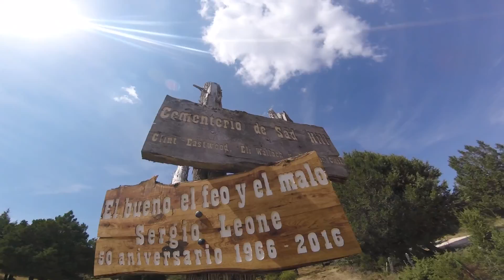400 Millas Sad Hill Edition